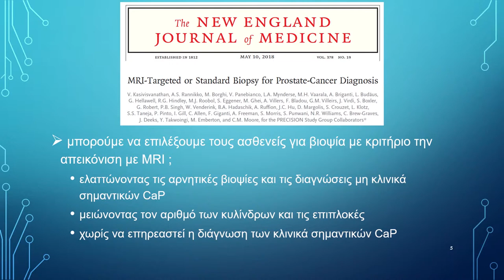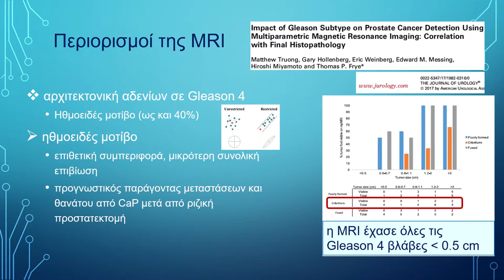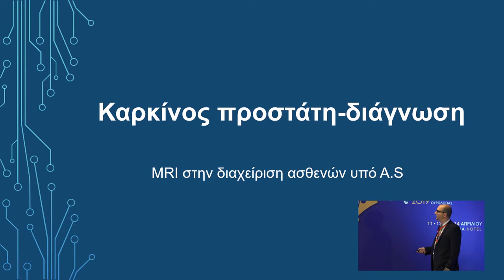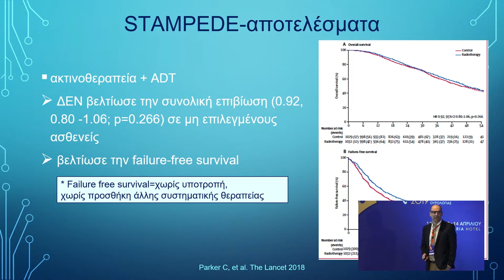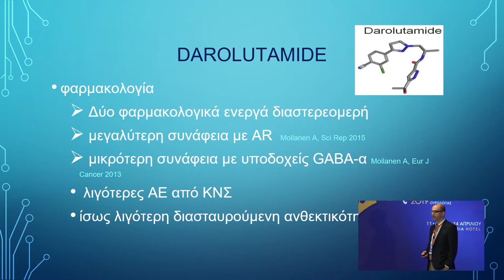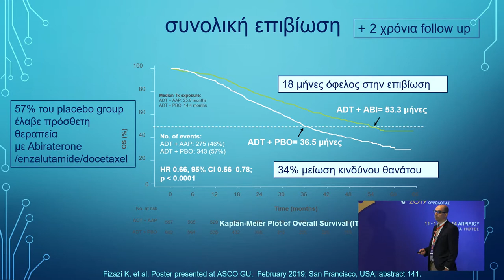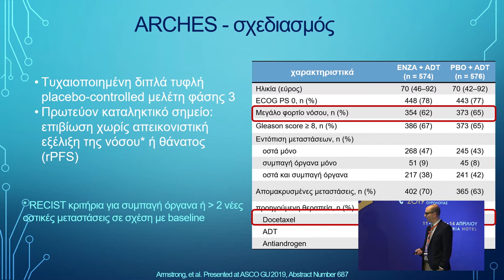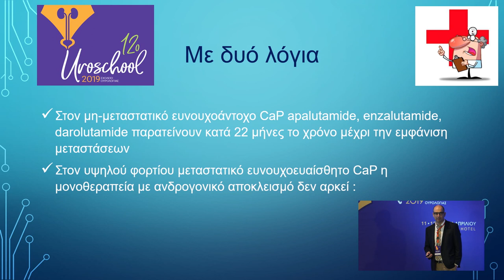UroGold II:Οι σημαντικότερες δημοσιεύσεις της χρονιάς: Ογκολογία | Π. Σουντουλίδης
12ο Σχολείο Ουρολογίας

Τα δύο μεγάλα ογκολογικά συνέδρια, ESMO και ASCO, φέρνουν κάθε χρόνο τα νέα στην αντιμετώπιση του καρκίνου. Οι ουρολογικοί καρκίνοι συγκεντρώνουν τεράστιο ενδιαφέρον, αφού καθορίζουν την καθημερινή μας πράξη. Τι νέα έχουμε από τα δυο αυτά συνέδρια και ποιες οι επιπτώσεις τους στην κλινική μας πράξη;

Τίτλος Ομιλίας:  UroGold II:Οι σημαντικότερες δημοσιεύσεις της χρονιάς. Ογκολογία: Τα σημαντικότερα νέα από το ESMO 2018 και το ASCO 2019
Ομιλητής:  Σουντουλίδης Πέτρος